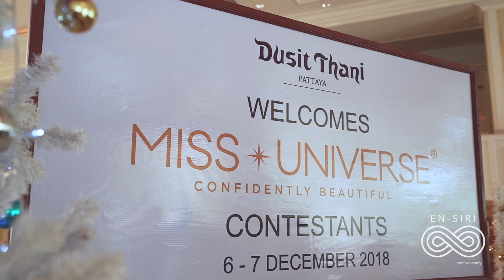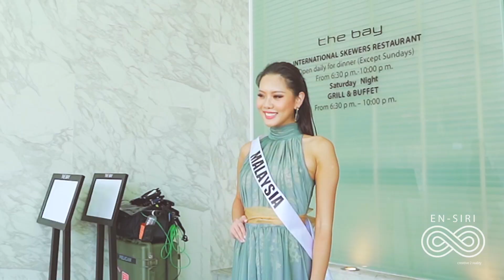Miss Universe 2018 @Dusit Thani Pattaya By En-Siri Media House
Thank you Dusit Thani Pattaya for choosing En-Siri Media House and congratulations to the 2018 Miss Universe from the Philippines.